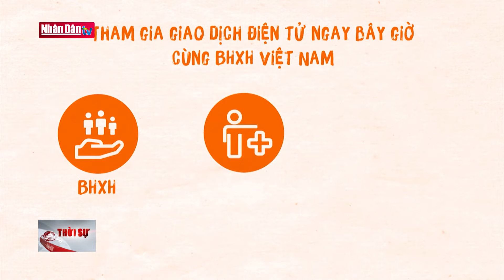Đăng ký giao dịch điện tử bảo hiểm xã hội cho người dưới 18 tuổi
Đăng ký giao dịch điện tử bảo hiểm xã hội cho người dưới 18 tuổi | Truyền Hình Nhân Dân
1. Dự Báo Thời Tiết Hôm Nay